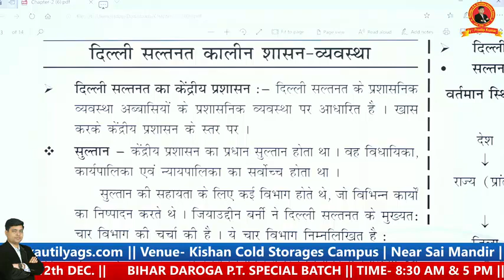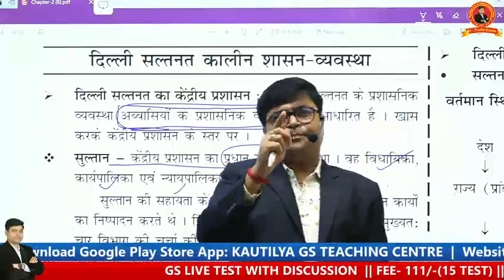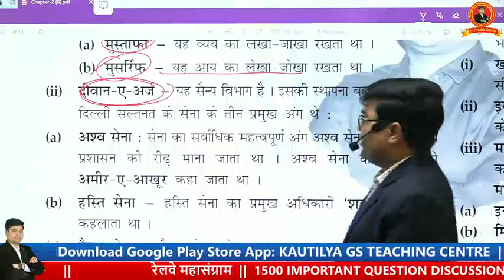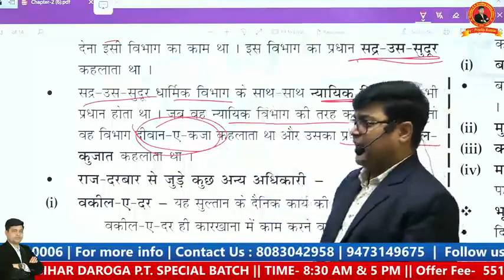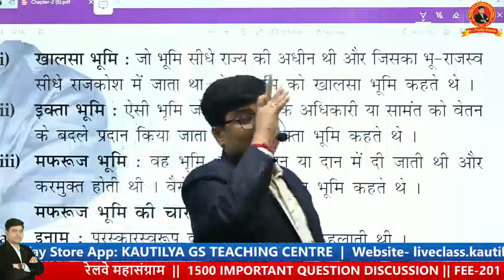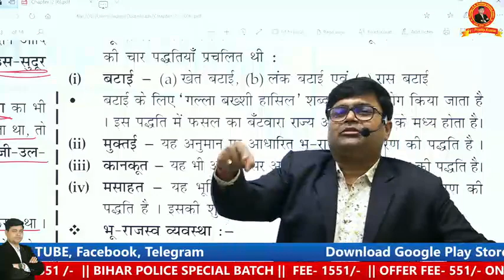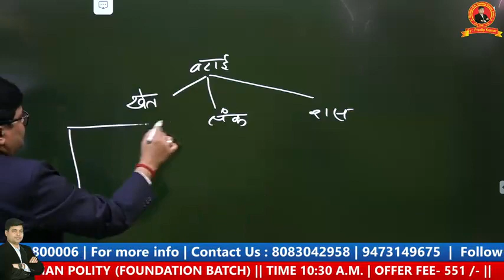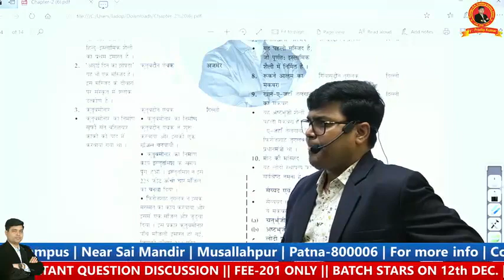history class 11